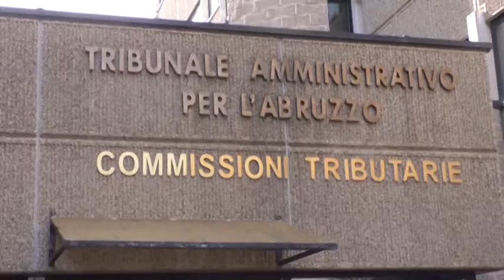Comune, anatra zoppa vicina 28.03.2018